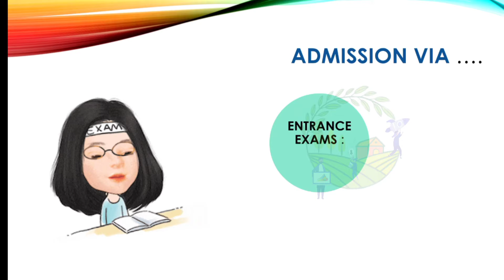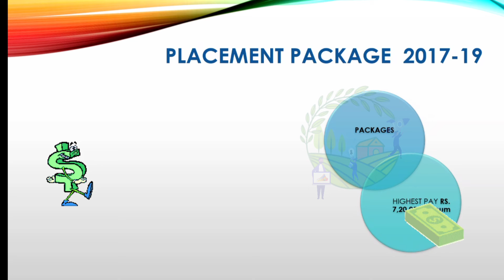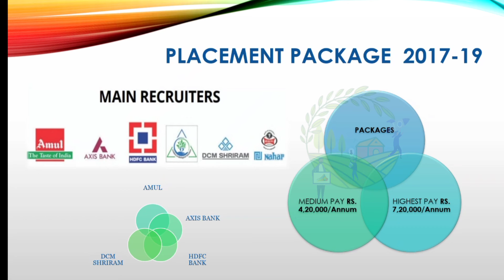PAU| Agribusiness management internships, placements packages|Icar agriculture university PAU-ABM🌿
punjab agricultural university| Agribusiness management internships & placements packages | via Icar agriculture university PAU | ABM 🌿

📚BOOKS FOR THE PREPARATION OF ICAR AIEEA ABM ( agri-business ) EXAM

📍📚For units 1,2,3,4👇

✍️Objective agriculture by S.R kantwa👇

✍️General Agriculture by Muniraj Singh Rathore👇👇👇👇👇👇👇🌾

✍️A Competitive Book of Agriculture -Nem Raj Sunda 👇👇👇👇👇👇🌾

📍📚For unit 5,6,7,8👇

👇Test of reasoning - Arihant

👇Obj.General english by S.B bhakshi

👇Quantitative aptitude - Rs agarwal

📍📚For unit 9👇
Objective Agricultural Economics

Note : Only prepare the topics that are coverd in the syllabus for unit 9

Top Agriculture university providing placements and internships in ABM course in india - PAU
⚡The above details are from the official website ⚡

Keywords ⚡
pau ludhiana
icar PAU
Icar 2nd rank
Agriculture college

Tags⭐

agribusiness management mbaabm icaraieea aieeapg #2021